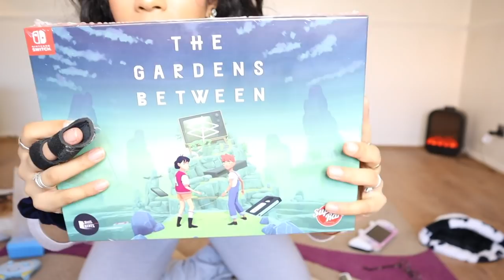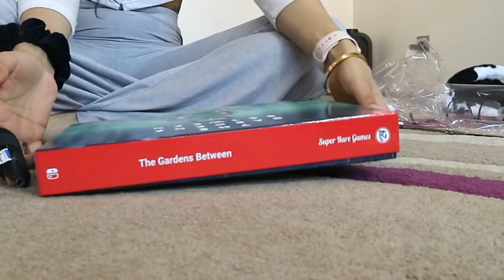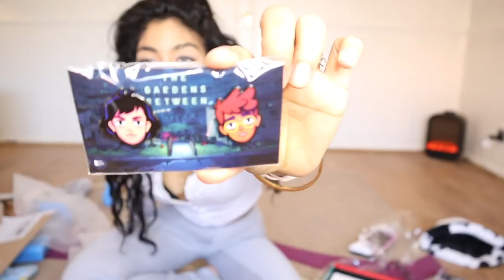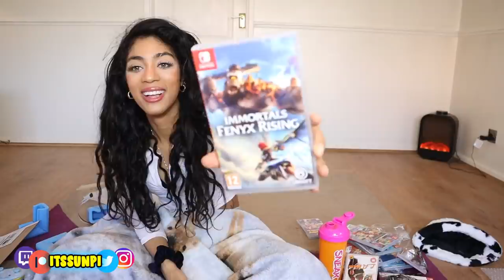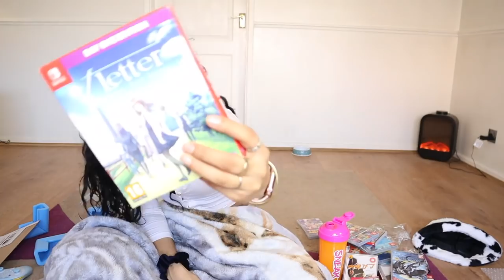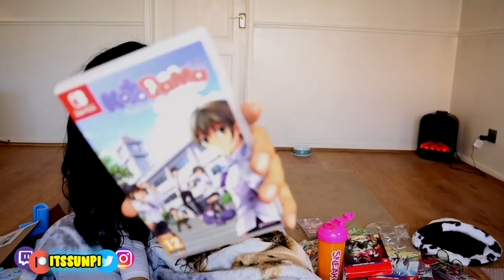THE NINTENDO SWITCH BROKE MY HANDS? ft 2021 Nintendo Switch Games Collection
Hey home dogs, thanks for hanging out.   I wanted to share my entire Nintendo Switch collection with you as of Feburary 2021. Hopefully this will give you some for some Nintendo Switch games you should buy whilst you wait for all the nintendo 2021 switch games to come out!

what Nintendo Switch games are you looking forward to in 2021?

Also  recommendations the best Nintnedo switch  accessories, and Nintendo Switch grips so you don't break your hands like me hehe

The best grips for the Nintendo Switch ( the one I use for my lite) super high quality

other grip:

☞📣Links to gaming/streaming Eqiupment:

☞📣Game Capture/gaming setup:
What i use to capture my gameplay and power my streams/videos

📣 wanna try some SNEAK energy?
use code ‘ SUNPI’ at the check out .

Soft Box
Ring Light

Wish List: